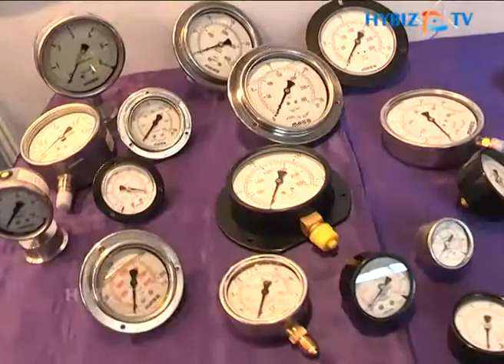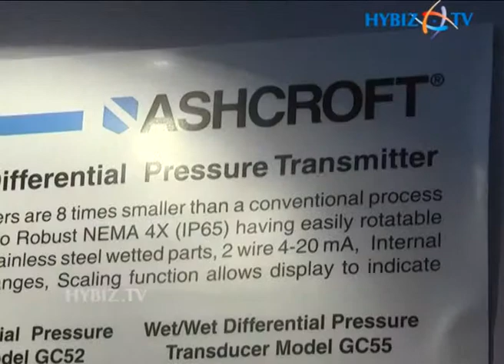Pavan Speaks at Engineering Expo 2013 Commenced at HITEX